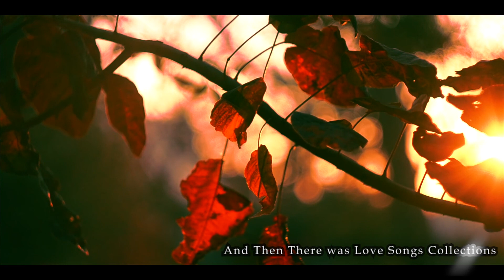YOU AND I | EDDIE RABBITT | INSTRUMENTAL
YOU AND I | EDDIE RABBITT CRYSTAL GAYLE